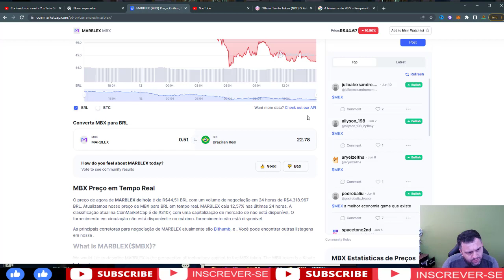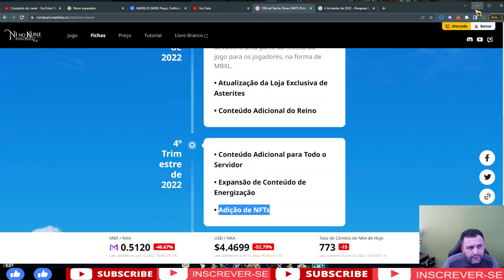NI NO KUNI NFT TOKEN TERRITE E ASTERITE CAINDO VALE A PENA CONTINUAR ? [ LEMBRE DAS NFTS ] ❤️😁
➖➖➖➖➖➖➖ஜ۩۞۩ஜ➖➖➖➖➖➖➖➖➖
👇🏻 Deixe nos comentários suas sugestões de vídeo:👇🏻
🔴📨 Parceria/Partnership:🔴
🔴MINHA 🟪 TWITCH 🟪SEGUE LA  🔴
🔴 SITES CITADOS NO VÍDEO 🔴
🔴 𝐃𝐎𝐀ÇÕ𝐄𝐒 / 𝐀𝐏𝐎𝐈𝐎 🔴
🟪BSC : 0xb48AFa95D6D25Cb4e8771F3D13cE5753c2365367
🔴 Nosso Conteúdo 🔴
🟪 Jogos NFT
🟪 Play to Earn
🟪 Cripto Games
🟪 Cripto Moedas

Ni no kuni e o mais novo game a vim para a blockchain, com uma pegada cartunesca o jogo promente horas de diversão e ainda ganhar uma grana nessa jornada .

NINOKUNI e um jogo muito bonito graficamente e esta vindo para mobile .